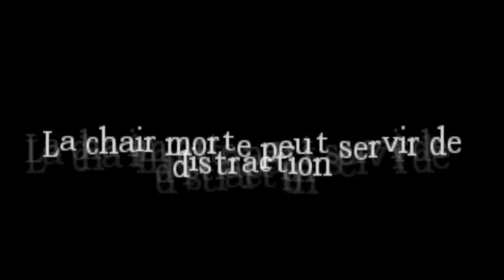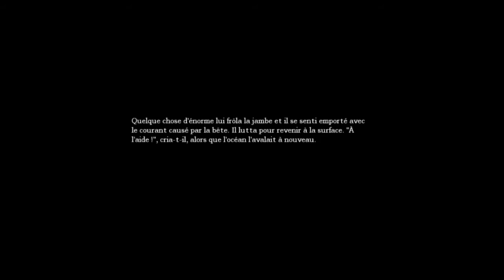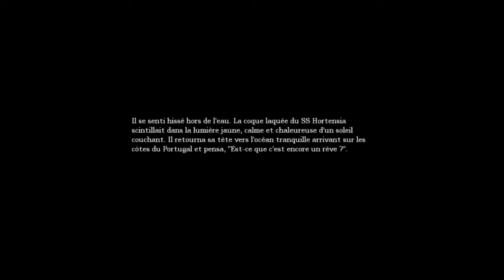Amnesia / Partie 5 - Mon p'tit coin de paradis...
De la lumière ? Une belle musique ? Its a trap